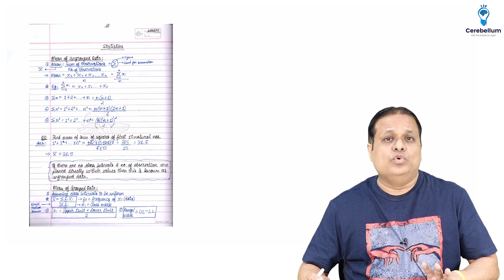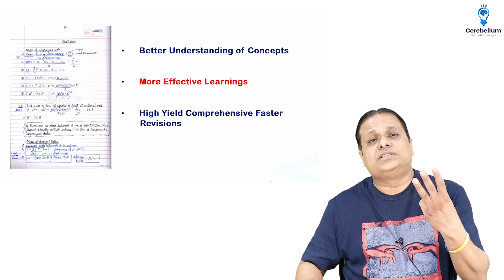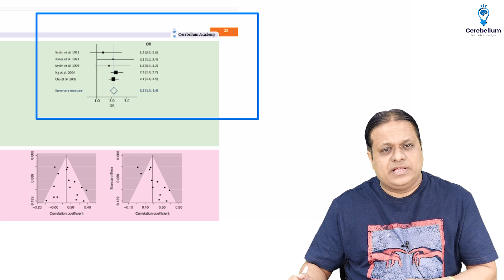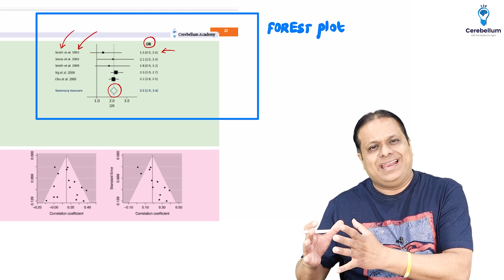How to Utilize Mission Workbooks Effectively by Dr. Vivek Jain | Cerebellum Academy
Yes, you heard it right, Mission Workbooks are getting dispatched on 03rd September 2024 i.e TODAY!!! Surprise Surprise!

Dr. Vivek Jain in this video talks about on how to use the new Mission Workbooks introduced by Cerebellum Academy. This is an attempt from us to help the students to prepare for their upcoming exams.

It is useful for all 3 exams - NEETPG, INICET & FMGE.

It is also useful for the Champions Batch @ Hyderabad. To Register for Champions Batch @ Hyderabad,

This workbook will play an important role for Mission NEETPG/INICET 2.0 Plan & Mission 200+ Plans mainly focusing on live lectures.

Hear as Dr. Vivek Sir gives tips on how to use the workbooks effectively.

You also can order the workbooks from app or the

Price: INR 5,550.

Cerebellum Academy
For The Students, by The Teachers